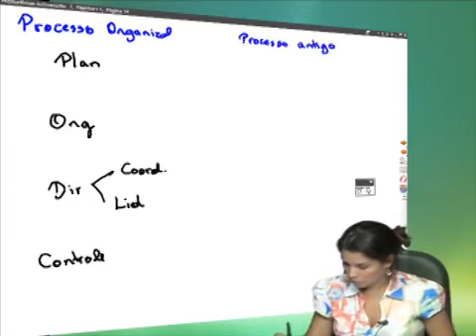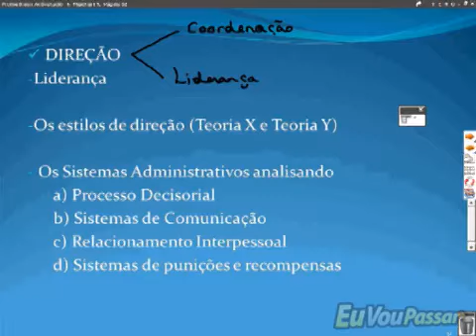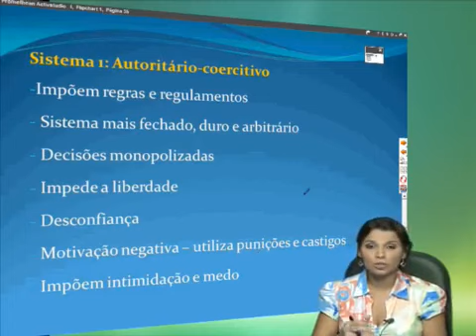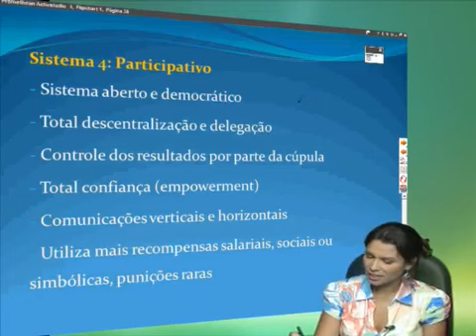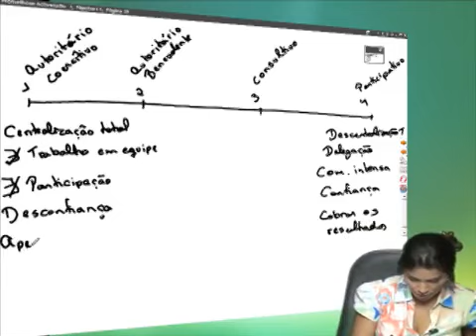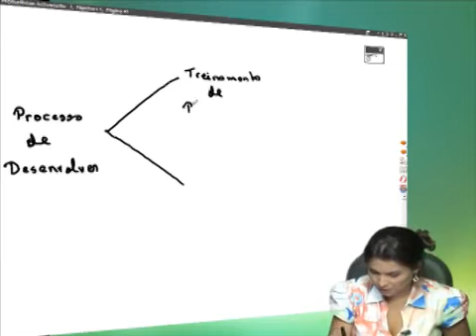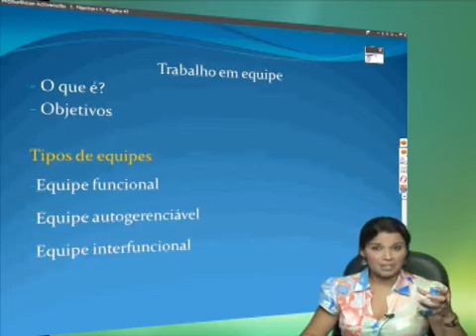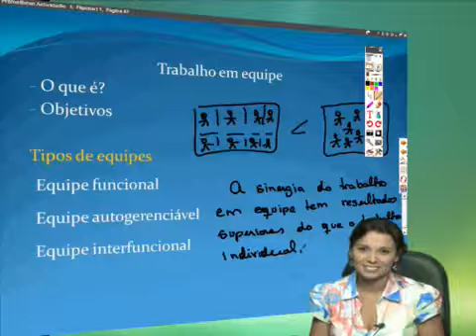91 Módulo 06 Aula 005 Direção